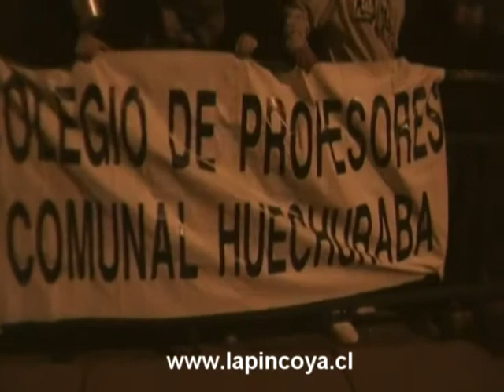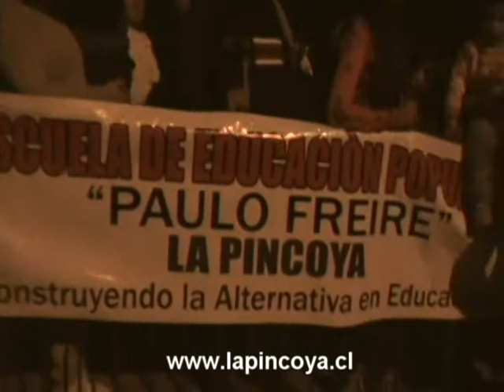VELATON Y CACEROLAZO EN LA PINCOYA. 09 Agosto 2011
La Pincoya Web Portal VELATON Y CACEROLASO. Centenares de pobladores nos reunimos en la explanada de la Plaza Civica para realizar una Velaton y Cacerolaso en apoyo a la crisis educacional en Chile. Madres, Hijos, Adultos Mayores y Jovenes, al ritmo de batucadas y de cacerolasos se manifestaban hasta el momento en que FFEE de Carabineros, al mando del Mayor de la 54 Comisaria procedio a agredir a los manifestantes y reprimirlos con gases lacrimogenos.